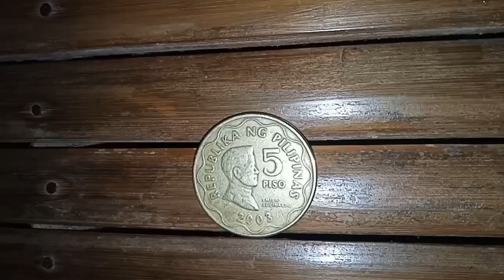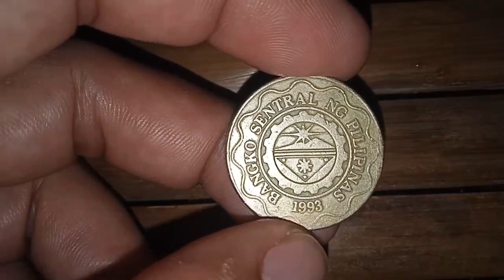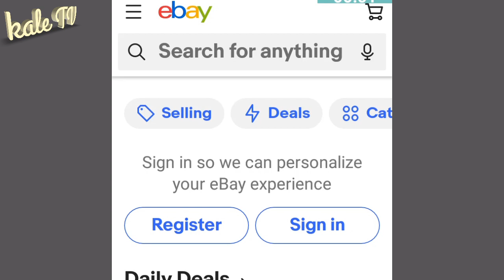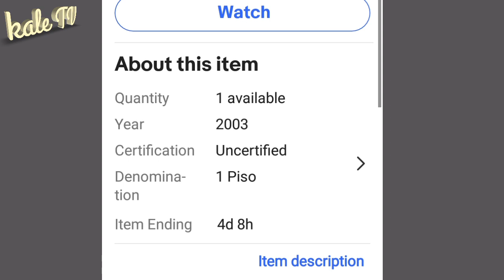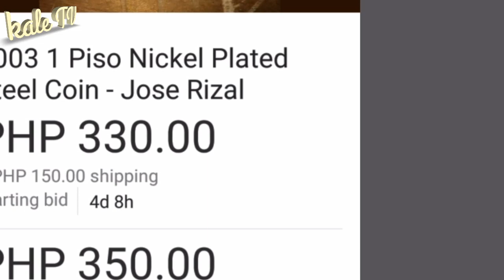Price value 2003 5 piso Philippine coin 2020